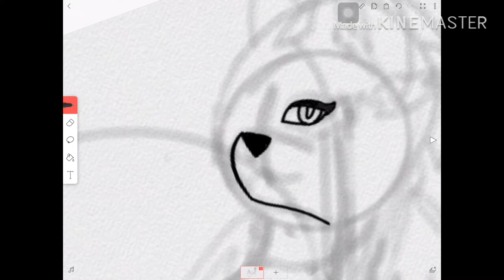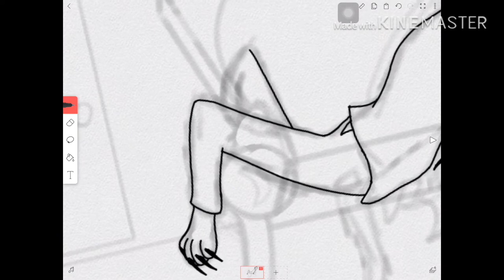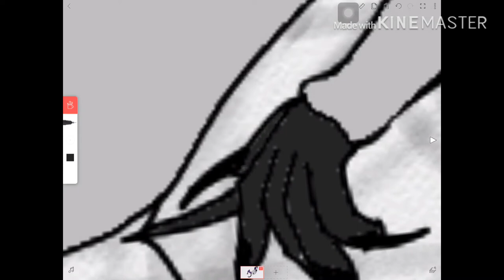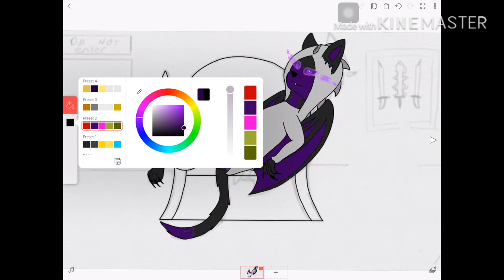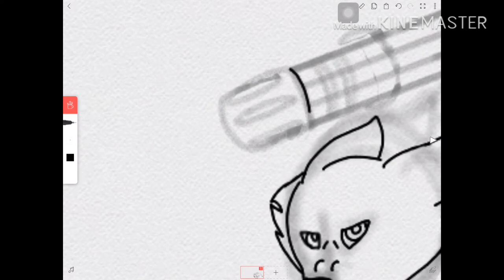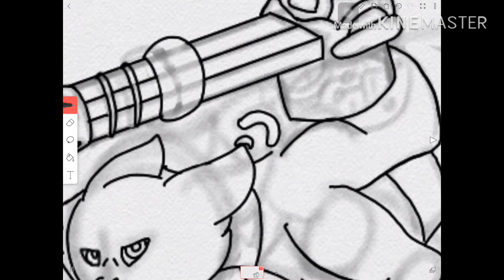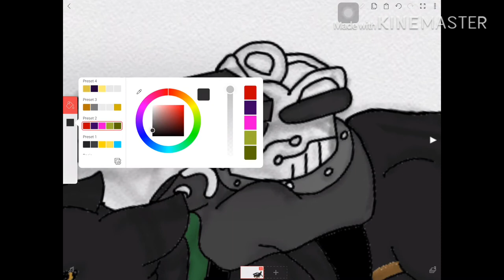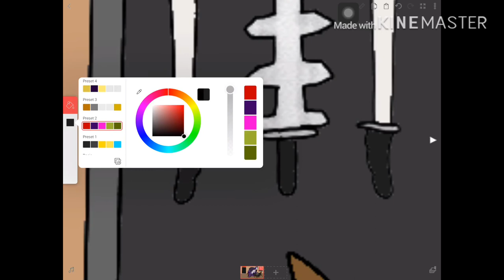The weapons _+*Drawing*+_ (couldn’t think of a name XD)